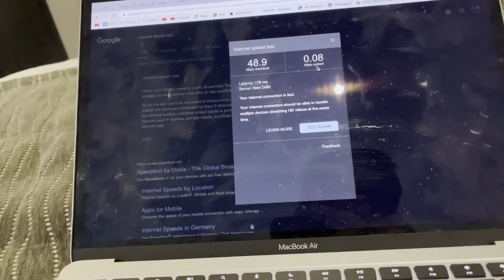A Day in My Life At IIT Madras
I have been invited at IIT Madras as a Guest Speaker. I shared my Knowledge with students regarding DSA and Blockchain. I have really enjoyed much there.

Welcome to our recorded session on "DSA and Blockchain: Unlocking the Power of Data Structures in the World of Distributed Ledger Technology" at the prestigious Indian Institute of Technology Madras (IIT Madras). Join us as we unravel the fascinating connection between Data Structures and Algorithms (DSA) and the revolutionary technology of Blockchain.

I now presents this exclusive recording for those who missed the opportunity to attend.

Delve into the fundamental concepts of Data Structures and Algorithms as I walk you through their significance in software development. DSA serves as the backbone of efficient data management, enabling seamless storage, retrieval, and manipulation of information. Gain a deeper understanding of how DSA principles enhance the performance, scalability, and reliability of modern computer systems.

As we venture further, I unveil the cutting-edge world of Blockchain technology. Explore the distributed ledger paradigm, immutability, and the decentralized architecture that have disrupted industries beyond finance. Discover how Blockchain ensures transparency, trust, and security in a wide array of applications, from supply chain management to healthcare records.

During this enlightening session,  the compelling ways in which Data Structures play a crucial role in Blockchain systems. Learn how DSA principles optimize data organization, transaction validation, and consensus algorithms within a decentralized network. Gain insights into the role of cryptography in securing Blockchain ecosystems and how algorithms contribute to the integrity and trustworthiness of the entire infrastructure.

Whether you are a student, an academic, or a technology enthusiast, this talk offers a unique opportunity to expand your knowledge and gain insights into the convergence of DSA and Blockchain. Prepare to be inspired and empowered as you witness the immense potential that lies at the intersection of these two influential fields.
 The recorded session from the event at IIT Madras is now available, ensuring that the knowledge shared can reach interested viewers worldwide.

Note: The recorded video from the event is available on our YouTube channel, enabling access for everyone at any time. Don't miss the chance to unlock the power of Data Structures in the realm of Blockchain technology. Watch the session now and embark on an illuminating exploration of DSA and Blockchain.

IIT Madras
IIT JEE
A day in My Life
Google
UBER
Microsoft